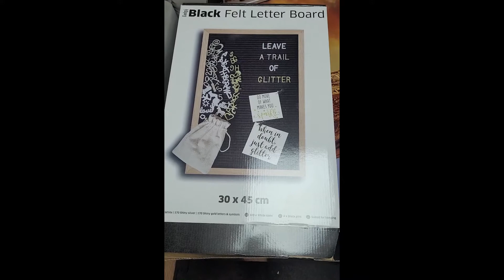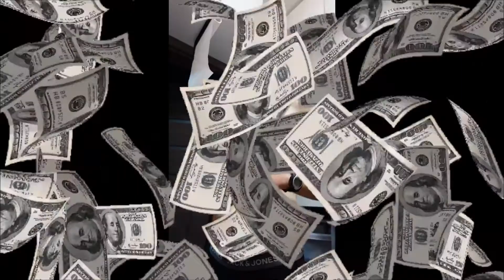Dieta dzień 87 - WIELKI RANKING AROMATÓW FUNKY FLAVORS.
Nie jestem dietetykiem ani trenerem - moja metoda nie jest zdrowa, zamiast mnie naśladować lepiej skonsultuj się z dietetykiem czy trenerem osobistym.